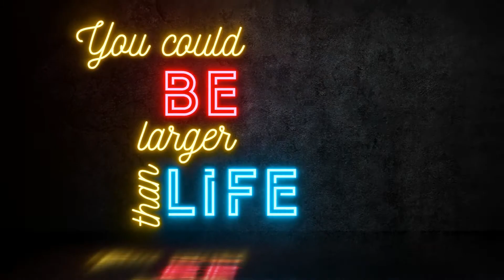24656398 neon toolkit by shinyvisuals preview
Trendy Opener after effect Project Free

DOWNLOAD LINK ⬇
Link Google drive ::

                                                            SEND ME A TIP! -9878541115

         Queries Solved ,
Any After Effects Templates Customize
Wedding Slide Show
Pre Wedding Slide Show
Wedding Template,
Logo 3D 2D  Maker
Particles Logo intro

                                                             S o   D o n ' t   F o r g e t   T o
                     Get 100% of FREE Video Templates, Adobe Premiere Pro, Lightroom, & More